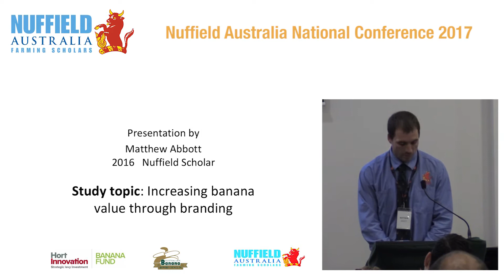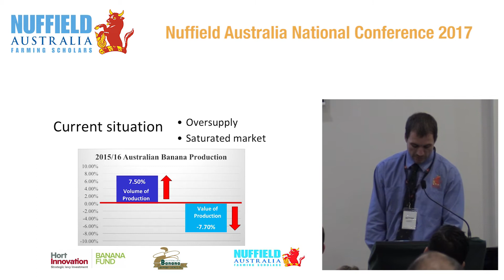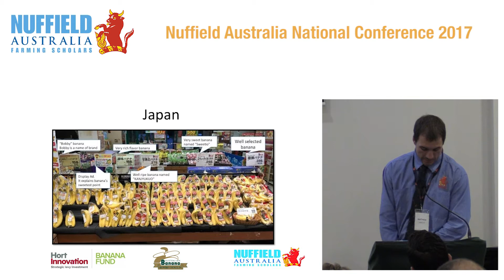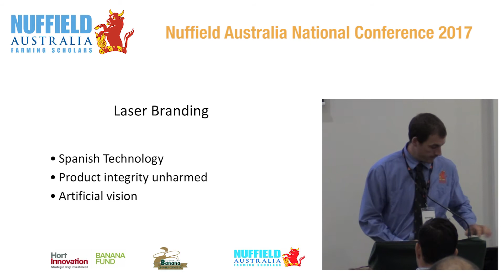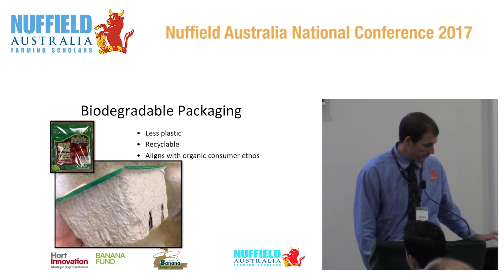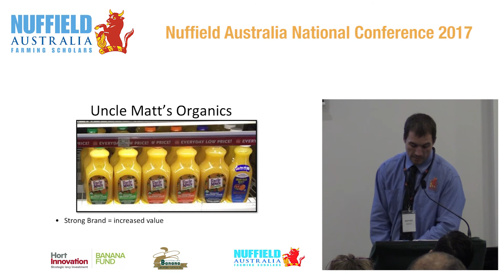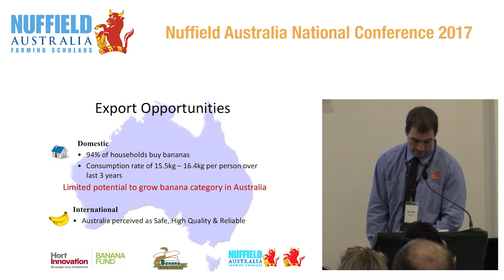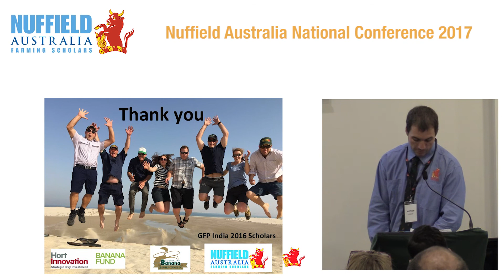2016 Scholar Matthew Abbott "Value Adding through Branding"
Matthew Abbott, from Mena Creek in far north Queensland, received a Nuffield Scholarship supported by Horticulture Innovation Australia using the Banana Levy and matched funds from the Australian Government.

Matthew studied opportunities for organic farming with a particular focus on sustainable practices in Australia. In addition, he focused on obtaining value through branding, increasing banana value, product identification, export opportunities and potential markets for out-of-spec bananas.